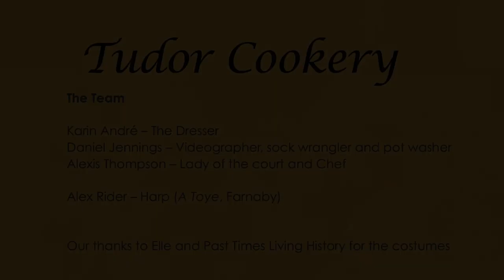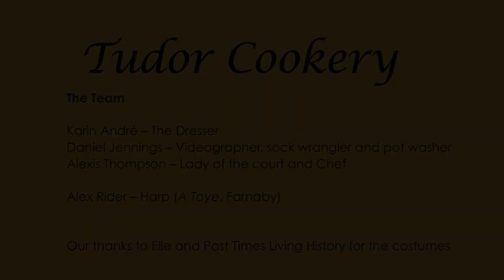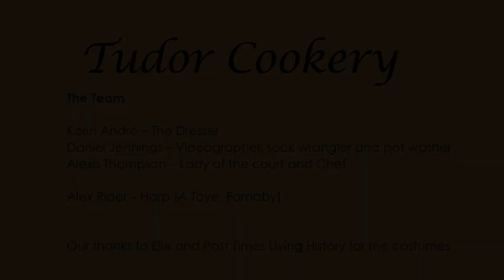In the Tudor Kitchen with Alexis Thompson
We hope you’re enjoying OFAvirtual, if you’d like to support us, put this link in your browser and thank you,

Our own OFA Marketing and Sponsorship Manager, Alexis Thompson (Masterchef contestant and former cookery school owner) is taking on the challenge of the Tudor Kitchen. She will be cooking up an authentic Tudor recipe called simply 'Strawberye' which you can follow step by step and replicate at home. We’ll discover how they used sweet and savoury flavours – often together (you see, that whole salt caramel thing isn’t new) – and as Alexis’ partner and sous chef Dan does the live tasting we’ll find out if the mix of Tudor flavours is delicious or a bit unusual. The proof will literally be in the pudding!

With grateful thanks to Karin André, dresser to the stars (do watch the dressing to the end for the outakes!), and our friends at Past Times Living History for the costumes @history_past